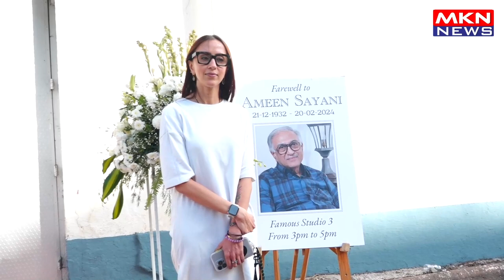SHASHI RANJAN , SHAZAHN PADAMSEE & OTHERS AT ANTIM DARSHAN OF AMEEN SAYANI